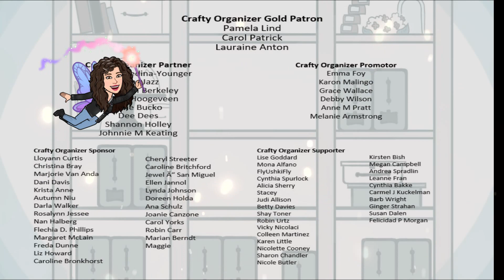Life doesn't give you more than you can handle... Right?!?!?!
Sorry, friends.  I'm struggling. Life doesn't give you more than you can handle... Right?!?!?!  Hoping we can help each other.

If you are interested in sending me a note or card, your favorite craft item, or a token of friendship, please mail to:

Links to items I use and ❤️️ can be found

The Crafty Organizer (aka Call Clutter Fairy) is a participant in the Amazon Services LLC Associates Program. By using these links I will make a very small percentage of your purchase, even if you buy something else--and it won't cost you anything. 😍